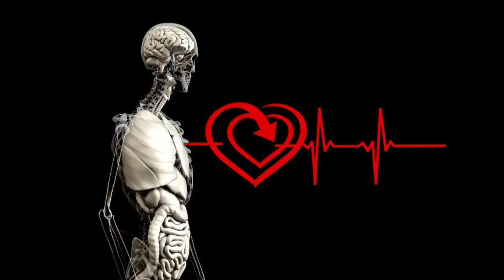Nouvelle trousse éducative en cancer du poumon (no.4)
L'IUCPQ-UL lance une trousse éducative sur le cancer du poumon destinée aux écoles secondaires (12 à 17 ans). Capsule no. 4 : La cigarette électronique  06:53. Copyright 28 novembre 2019.